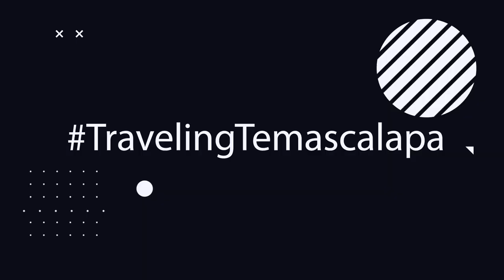Travel Session | Cruz del Cerro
🚗🌟 Acompáñanos mientras recorremos las carreteras en busca de sonidos auténticos y melodías que tocarán tu corazón. Desde los artistas locales más prometedores hasta las voces consagradas que están dejando su huella en la industria musical, "Travel Session | Cruz del Carro" te llevará en un viaje musical que nunca olvidarás.

¡Hola!